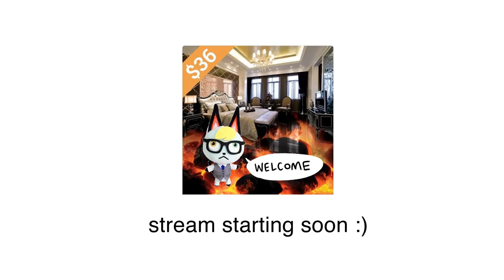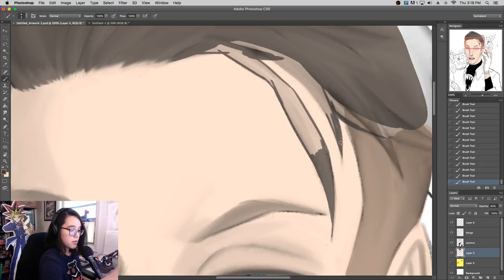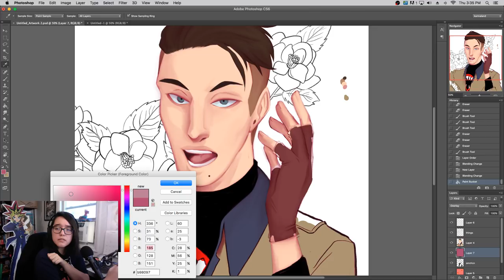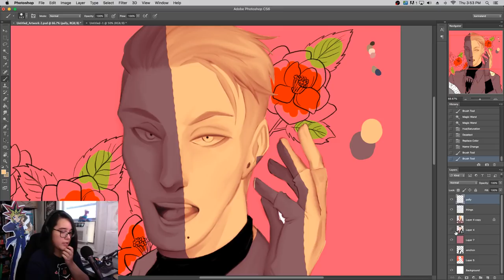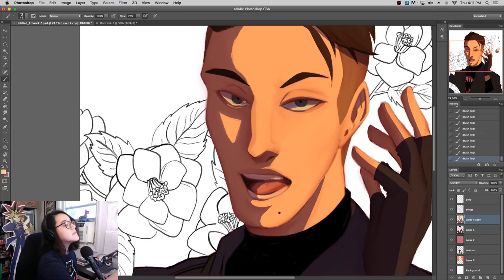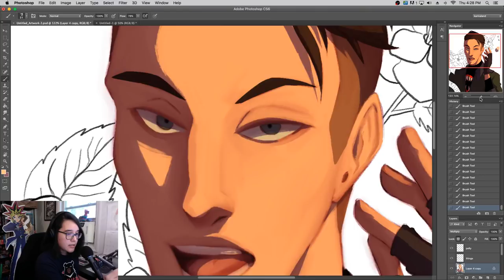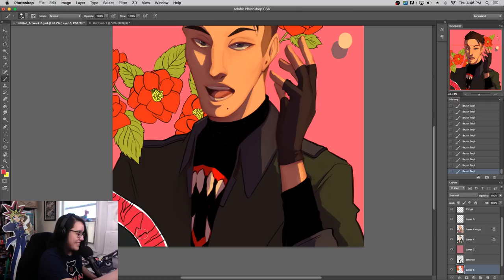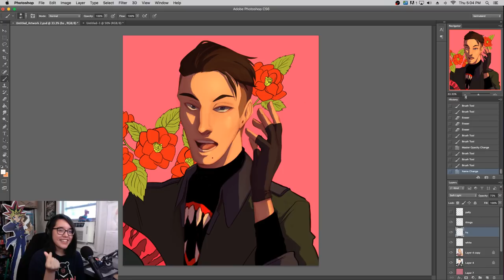Coloring With Karina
VOD of Karina's 9/3/2020 coloring stream.